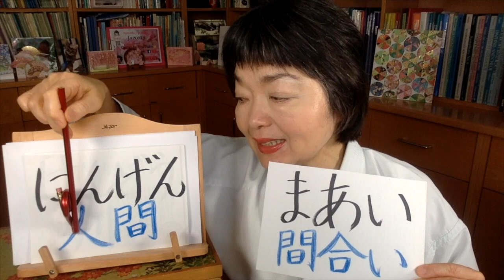Qué significa ZANSHIN, MAAI❓ 残心、間合い Karate12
Un concepto interesante de las artes marciales pero que en realidad no solo es de BUDO, sino de la filosofía japonesa 🇯🇵
Aprendemos las palabras como Zanshin, Maai.
Las palabras muy importantes para todos los artes marciales como Kendo, Kyudo, Karate etc.

Contacto para la clase particular por skype

Este libro es el segundo libro a usar, a continuación de 1
Este libro es para una parte de NOKEN 5 y NOKEN 4

Minna no nihongo Elemental 1 Hyojyun Mondaisyu (libros con muchos ejercicios detallados correspondientes al nivel elemental 1)

Minna no nihongo Elemental para practicar la Lectura (dokkai) de nivel elemental, como el Noken.
Más o menos corresponde al nivel Elemental 2

Liamba Tarjetas pedagógicas Pocket 2x100  tarjetas para viajes con el práctico anillo